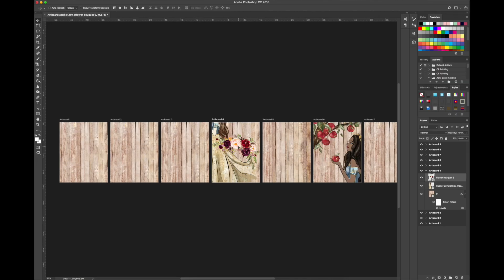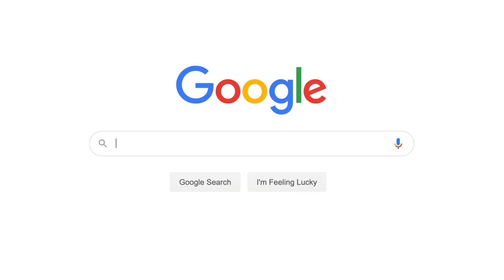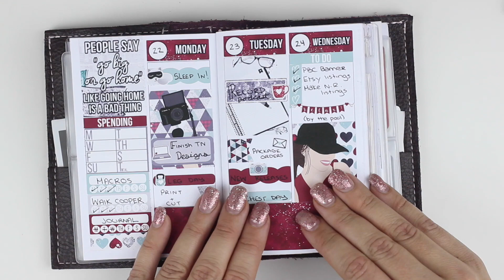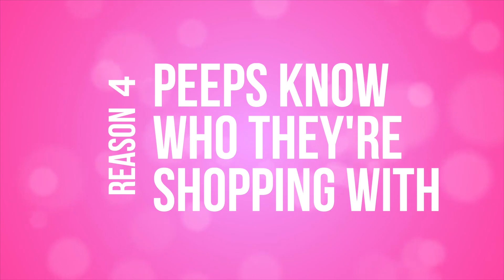Start a Youtube Channel For your Etsy Shop | Increase Etsy Shop Sales with Youtube Marketing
Today I'm talking about why you should start a Youtube Channel for your Etsy Store or Online Business! My Youtube Channel has helped drive so much traffic to my Etsy Store over the years! It's time to add Youtube into your marketing calendar and start a Youtube Channel!!

Want to learn more about my method for growing your planner shop and gaining customers for life?

I've created an entirely free training where I'm spilling all the secrets on My 3-Step Framework to 2-3x your Planner Shop & Gain Customers for Life (even if you feel like you've tried it all and nothing's working)!

Within this 60-minute training, you’ll learn
⚡️ The three biggest mistakes I see planner shop owners making that are costing them serious $$$. PLUS what you should do instead 🥳
⚡️ My proven 3-step method to 2-3x your revenue in your shop, make consistent sales month after month and gain customers for life

🖥 BIZ STUFF
⇢FREE ETSY LISTINGS: 40 free Etsy Listings for your new shop when you use this

♥ABOUT
Hi, I'm Chrissy! I help aspiring and struggling planner shop owners grow planner shops that get seen and make money. Starting a planner sticker shop (or planner shop in general) can be scary - trust me, I've been there. I'm here to help you every step of the way! With my help, you'll go from shy newbie to confident business owner in no time!